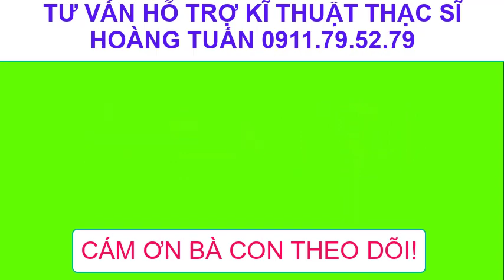TẠI SAO PHẢI NUÔI TÔM NHIỀU GIAI ĐOẠN? CÁCH NUÔI 2-3-4 GIAI ĐOẠN?